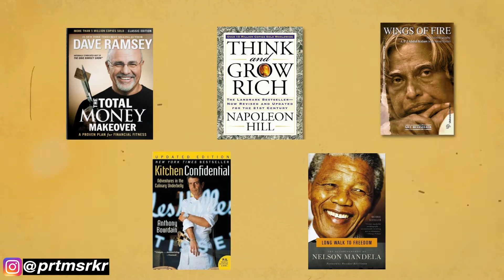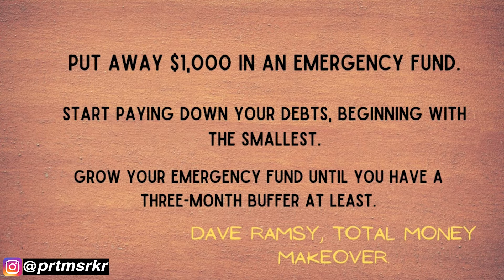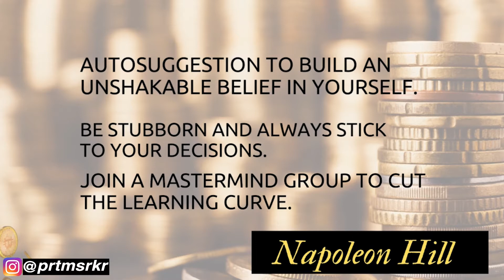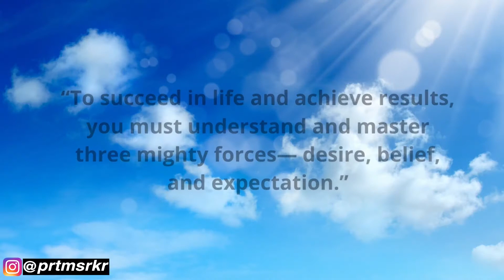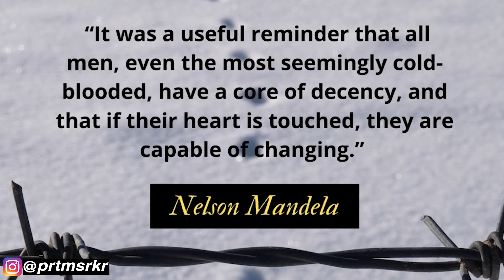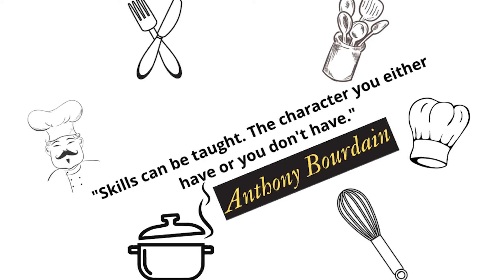5 books that helped me to think more Intelligently.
The Total Money Makeover shows you how to stop accepting debt as normal, eliminate it forever in small increments, and build the financial future you deserve in seven steps. There are tons of books out there that supposedly teach you how to become a millionaire. He talked about things that we mostly ignore about money, and he said "we buy things that we don't need with money we don't have to impress people we don't like." here is 3 things that really caught my attention  **Put away $1,000 in an emergency fund. Start paying down your debts, beginning with the smallest.  Grow your emergency fund until you have a three-month buffer at least.**

think and grow rich by Napoleon hill. Think And Grow Rich is a collection of the 13 most common habits of wealthy and successful people. The author studied and took interviews with over 500 successful individuals over the course of 20 years. If The Intelligent Investor is the bible for investing, then Think And Grow Rich is the bible for successful people in general. I have read this many times whenever I lack clarity about my goals in life. this book not only inspires but instructs how to be rich. **3 little notes on this book will be. Use autosuggestion to build an unshakable belief in yourself. Be stubborn and always stick to your decisions. Join a Mastermind group to cut the learning curve.**

Next up Wings of fire By APJ Abdulkalam the 11th President of India. Wings of Fire is an autography of APJ Abdul Kalam covering his early life and his work in Indian space research and missile programs. It is the story of a boy from a humble background who went on to become a key player in Indian space research and missile programs and later became the president of India. The story left a mark on me that a boy who came from such a humble beginning become the nation's hero and how he did it? that is written in the book. I would highly recommend this one. **“To succeed in life and achieve results, you must understand and master three mighty forces— desire, belief, and expectation.”**

The next one is a great one it's an autobiography of Nelson Mandela called The long walk to freedom. In this book Nelson Mandela told us stories from his childhood days, his education and How a Lawyer can become a spy, and The President of the Republic of South Africa. I will never forget that how a person like Nelson Mandela sacrifices his family and 27 years of prison just so his nation gets Independence and equality for all, the story itself was very compelling the time he spent in jail and showed us a character that was unshakable.'  “It was a useful reminder that all men, even the most seemingly cold-blooded, have a core of decency and that if their heart is touched, they are capable of changing.”

next is kitchen confidential by Anthony Bourdain. Kitchen Confidential is an insider's look into the underbelly of the culinary world. Remember you can read this book even if you are not a chef or cook. Bourdain showed us that what it looks like to work in frontlines of the restaurant business. As a memoir, it's also a personal Story of Bourdain's experiences and how he become a Chef from a restaurant line cook. He was not just only a Chef but he was a storyteller who visited so many places in lot of different countries and shared his experience about the there food culture and what I really digested from this book is really timeless and valuable to me. He was looking for cooks who had a good character. He famously said in the book and I quote "skills can be taught but Character either you have or don't have."

👋Say Hii to Me on Social.

📚My all-time favorite books.
The Total Money Makeover
Kitchen Confidential
Think and Grow Rich
Wings of Fire
The Long Walk to Freedom
Grit: The Power of Passion and Perseverance

🎥Some of my Important videos.